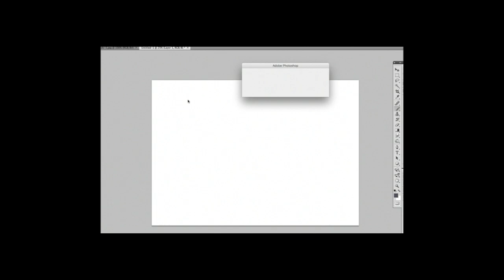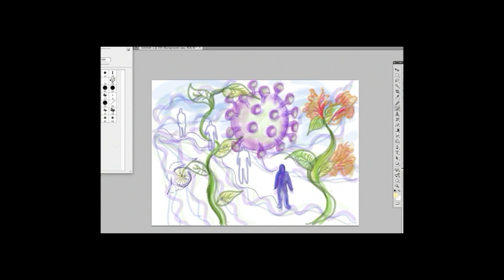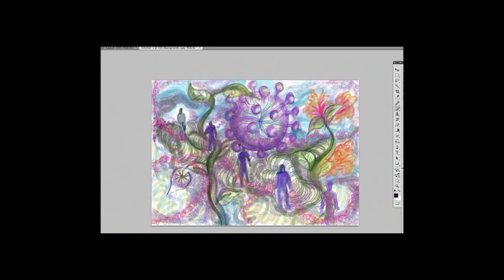breathing coronavirus brave new world